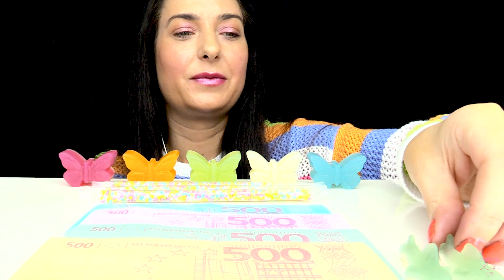ASMR PASTEL SWEETS, FUNNY MONEY, GUMMY SHARKS, EDIBLE BOWL, JELLY BUTTERFLIES, EATING, MUKBANG, 먹방